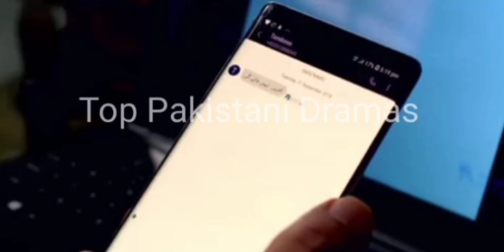Darr Khuda Say Episode 20 Promo || Darr Khuda Say Episode 20 Teaser || Top Pakistani Dramas